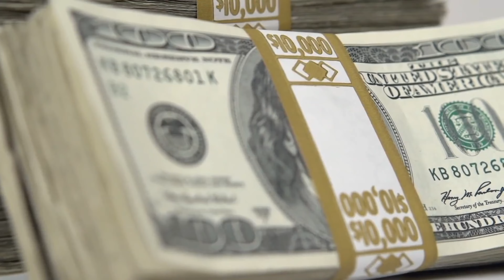APRENDA COMO FAZER UM COMBO TRYHARD NO FORTNITE!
Neste tutorial eu vou ensinar você a fazer os combos mais tryhards de skins, picaretas e mochilas do Fortnite!
Não vão faltar opções com os itens e skins mais queridinhos de todos: Aura, Varinha Estelar, Siren, Golfereta, Machado Doce, Foice, Quebra-Gelo, Peixoto, Trevo Arco-Íris, Visão, Coluna Espectral, Machado Leviatã, Pé de Cabra, Garra de Gancho da Mulher-Gato, Isabelle, Girassol, Lâmina da Ruína Demoníaca entre outros.

Cool Ride de Audionautix é licenciada de acordo com a licença Atribuição 4.0 da Creative Commons.